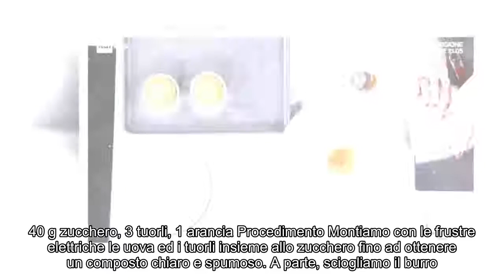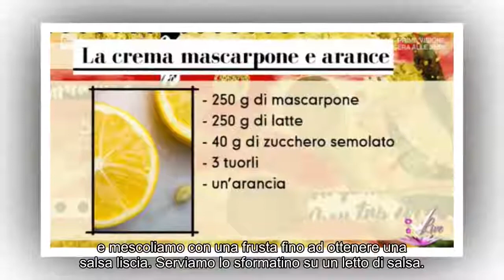“Detto Fatto”: sformato di panettone di Tommaso Arrigoni